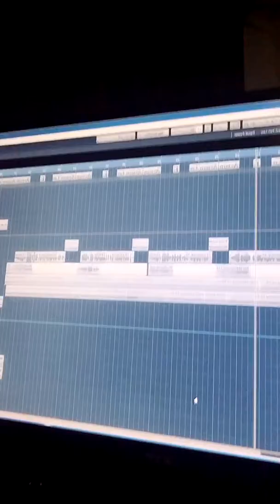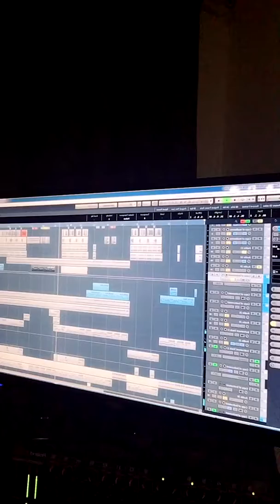Carla Sacco - Finished “Me, Myself, and I”